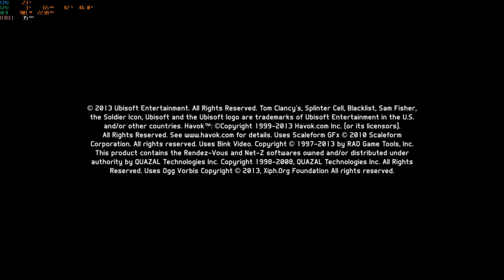Splinter Cell: Blacklist Castellano [PC]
Ryzen 5700x 64GB RX 6950XT